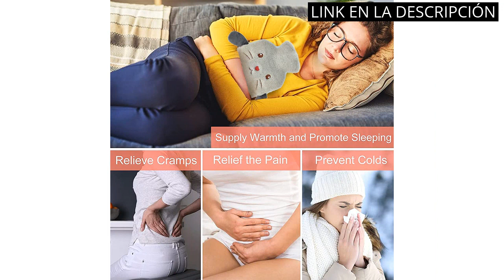BOLSA AGUA CALIENTE NIÑOS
Todos los productos

✋  Aquí están los 5 mejores productos para mantener a tus niños calentitos: descubre la bolsa de agua caliente para niños disponibles en el mercado.

🔽🔽🔽 ENLACES DE COMPRA BOLSA AGUA CALIENTE NIÑOS 🔽🔽🔽

1) Bolsa de Agua Caliente de 2L, Dawdix Botellas de Agua Caliente con Suave Felpa Funda, Hot Water Bottle, bolsa agua caliente, mejor regalo (blanco)

2) URBZUE Bolsa de Agua Caliente 1,8L, Botella de Agua Caliente con Funda Suave, Natural Goma Botellas, Agua Caliente Bolsa para Alivio del Dolor, Ideas de Regalo para Niños, Mujeres y Mayores

3) Kesote 2 Bolsa de Agua Caliente con Funda Tejida de Punto Mini Bolsa de Agua Caliente Silicona Gris y Azul Regalo para Adulto o Niño

4) Botella de Agua Caliente,Botella de Agua Caliente Hecha Punto,Botella de Agua Caliente para Aliviar el Dolor,Botella de Agua Caliente de Goma,Botella de Agua Caliente 2L

5) Bolsa de Agua Caliente, 2L Botella de Agua Caliente Gran Capacidad, Natural Goma Botellas con Linda Funda Suave Regalos de Invierno y Navidad para Niños, Mujeres y Mayores (Azul)

00:00 - Intro
00:08 - 1) Bolsa de Agua Caliente de 2L, Dawdix Botellas...
00:49 - 2) URBZUE Bolsa de Agua Caliente 1,8L, Botella de...
01:30 - 3) Kesote 2 Bolsa de Agua Caliente con Funda...
02:00 - 4) Botella de Agua Caliente,Botella de Agua Caliente Hecha...
02:28 - 5) Bolsa de Agua Caliente, 2L Botella de Agua...
03:05 - Outro